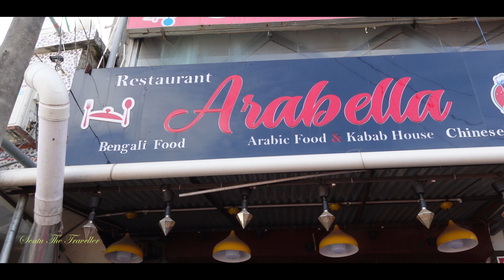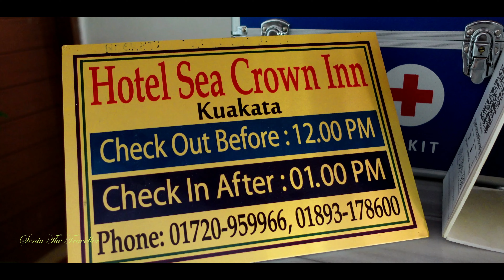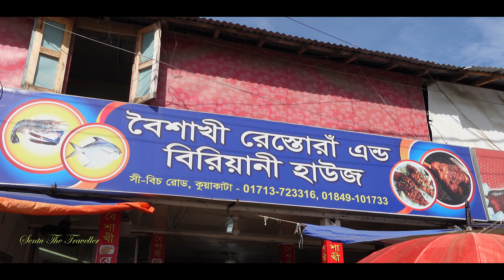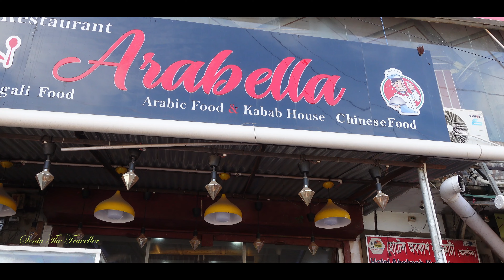Hotel Sea Crown Inn Review | Kuakata | 4K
MY GEARS        :
CAMERA            : SONY ZV – 1 ,  CANON 700D
MOBILE              : SAMSUNG GALAXY S10 PLUS
MICROPHONE  : BOYA BY-MM1  ,   RODE WIRELESS GO  2
GIMBLE              : FEIYUTECH ( G6 MAX ), DJI OSMO MOBILE 3
DRONE                : DJI MAVIC 2 PRO